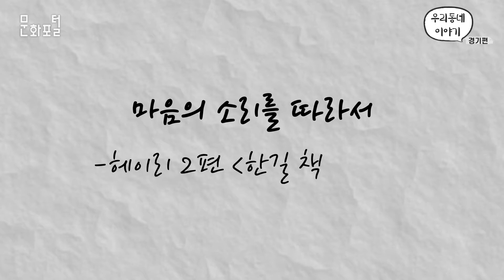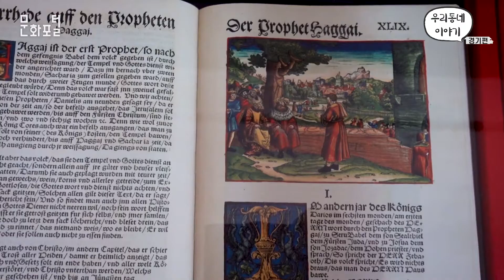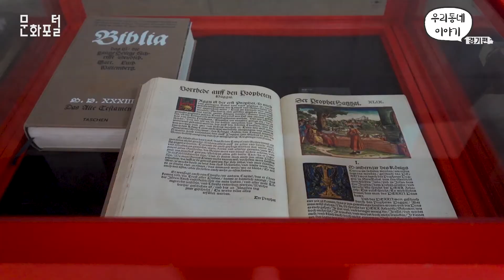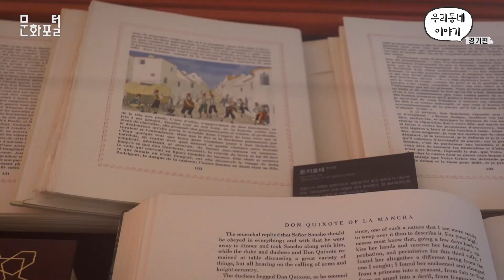(마음의) 소리를 따라서 - 헤이리 2편 한길 책 박물관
인간이 만든 가장 미학적이고 창조적인 문자. 이 문자로 우리는 다양한 이야기를 나누고, 소통하며 책, 영화, 드라마 등의 여러가지 문화를 향유해왔다.
이 문자들로 구성된 아름다운 책의 세계 중 한 곳인 한길 책 박물관을 소개하며, 책의 문화를 만나보고자 한다.